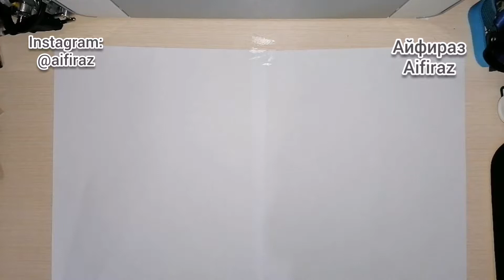НАБОР РАЗЪЁМОВ MICRO USB С АЛИЭКСПРЕСС ALIEXPRESS. РАСПАКОВКА. Обзоры Айфираз Aifiraz reviews